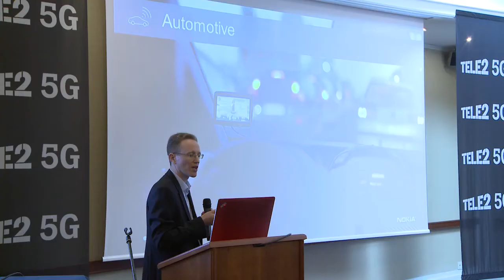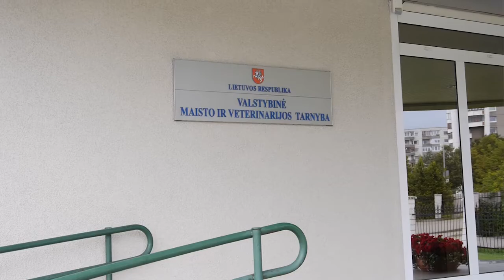Savaitė per „Penki TV“ 2016.08.12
Lietuvos irkluotojai Rio de Žaneiro olimpinėse žaidynėse laimėjo sidabro ir bronzos medalius. Lietuvoje pristatyta 5G ryšio technologiją atitinkanti įranga. Pajūryje muzikos gerbėjus ir vėl džiugina „Nida jazz maratonas“.